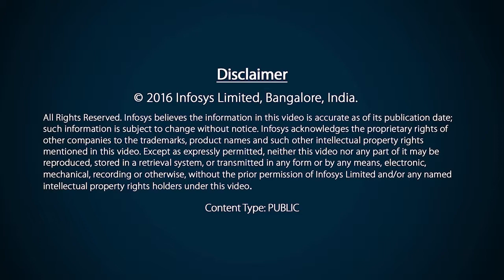Interview with Infosys Prize 2015 – Physical Sciences winner G. Ravindra Kumar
A senior professor at TIFR, Mumbai, G. Ravindra Kumar speaks about his award winning work with lasers, his team and his vision for experimental science in India